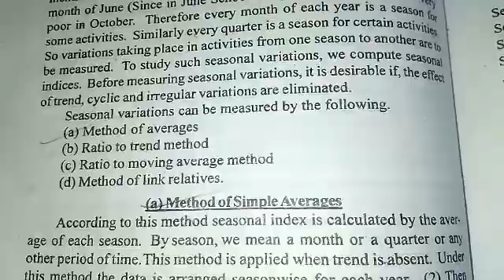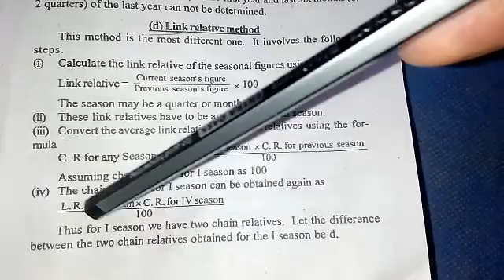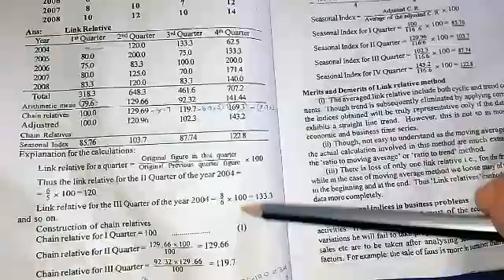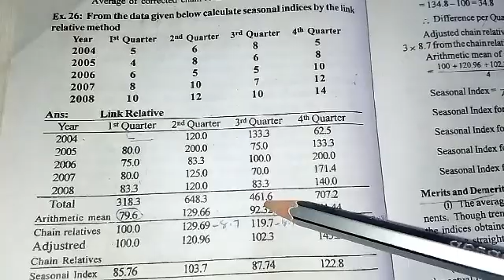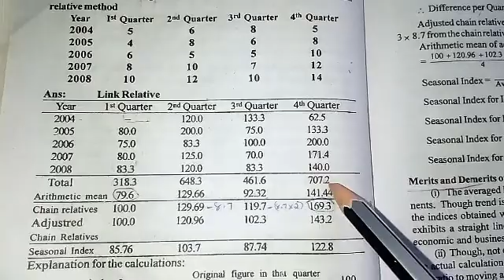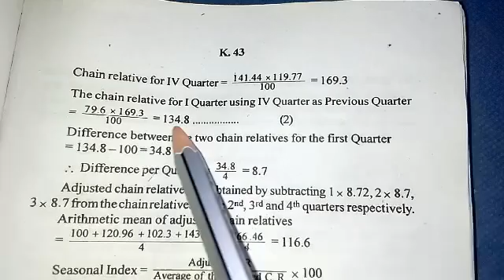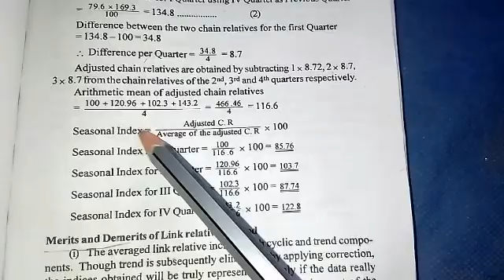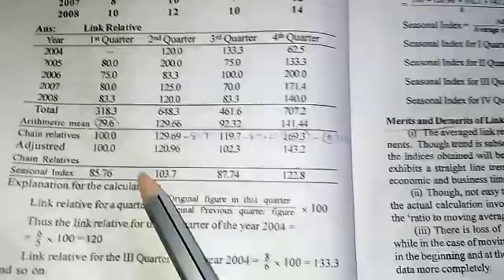Link relative method/Time series analysis/in malayalam/QT/STATISTICS/B.com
Simple average method